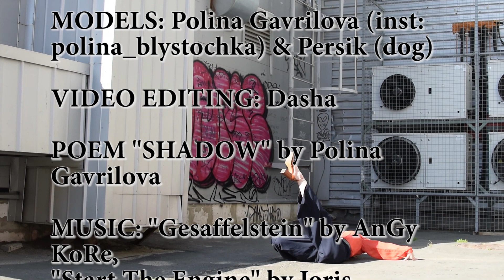Uczestniczka nr 13 - Polina Gavrilova - grupa 5